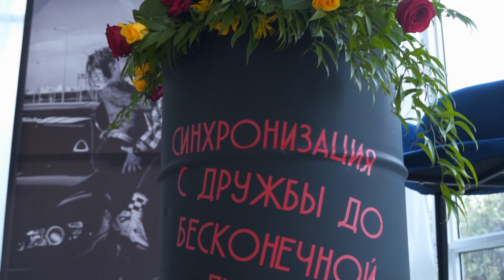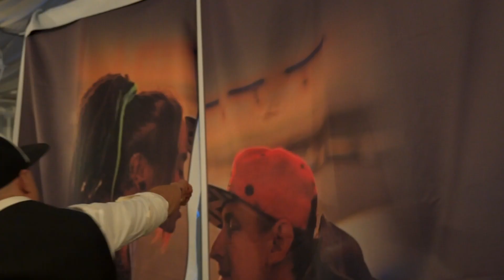Свадьба 24.09.22 блогер Света Ананас & механик Ган Ганыч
Синхронизация с дружбы до бесконечной любви